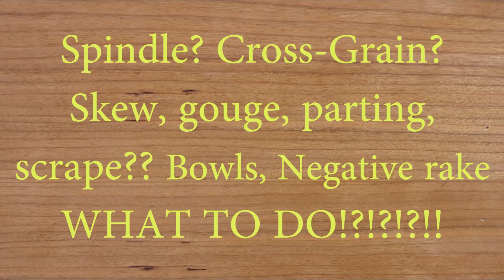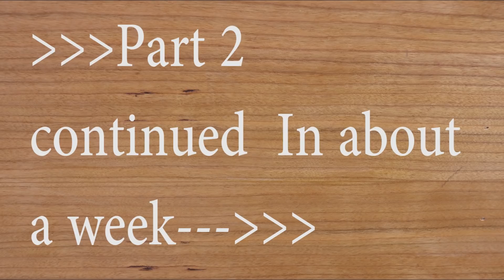How and When to use Certain Woodturning Tools Part I with Sam Angelo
Part I
In this 2 part video series Sam will show how to use certain turning tools-and if they are better suited in end grain or cross grain.  As safety is always a
concern,  Sam gives some guidelines when it may be safe or unsafe when using a particular woodturning tool.  Check out the PDF file-link below for more information on turning tools.

I am now an authorized Robust lathe dealer. As a bonus for purchasing a Robust lathe through my dealership, I will provide one full day (6 hours) of instruction in my shop in Billings, Mt.

For more information on the Robust Sweet 16 wood lathe, watch my video: Sweet 16 lathe tour